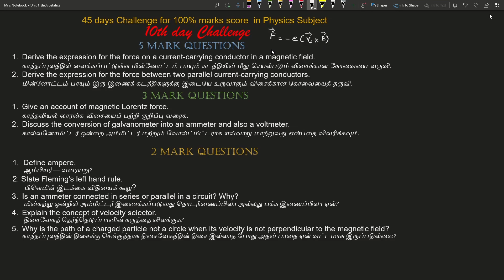10th | Day | Challenge | 45 | Days | for | 100% | Marks | 12th | Physics | Mr